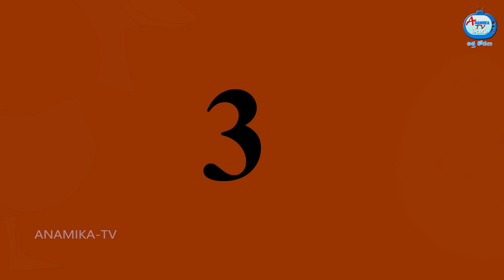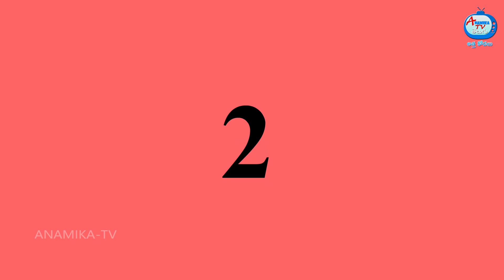అత్తా కోడళ్ళు మామిడి పళ్ళు Atha vs Kodalu | Telugu stories | Telugu Kathalu | Telugu Moral Stories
అత్తా కోడళ్ళు మామిడి పళ్ళు Atha vs Kodalu | Telugu stories | Telugu Kathalu | Telugu Fairy Tales | Telugu Moral Stories | Anamika TV Telugu | Anamika TV Atha Kodalu